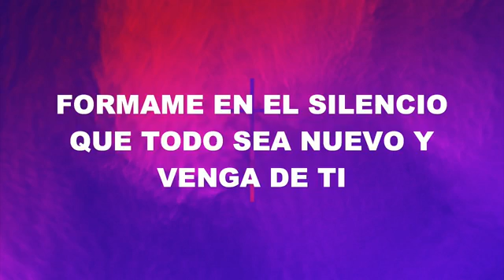Alabanza Elim Chicago, Agosto 9 2020